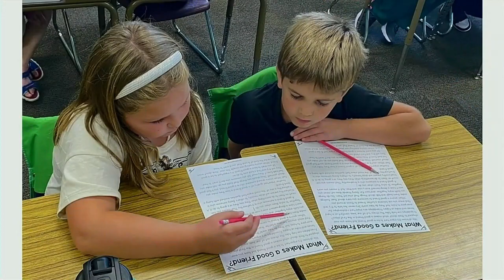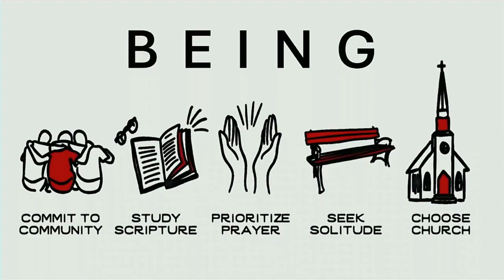2024-09-08 Pastor Dave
Sermon: &quot;Faith: A Work in Progress&quot; Pastor Dave Karolus

Summary: God's Word describes our faith in God as an organic part of our being. Through our relationship with God, hearing His Word, responding with prayer and worship, our faith continues to grow and produce good fruit.